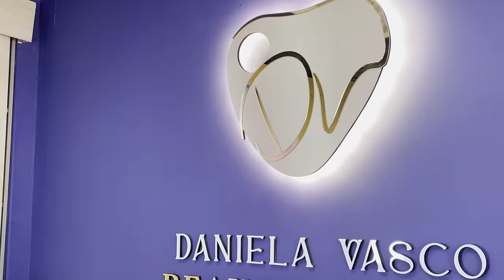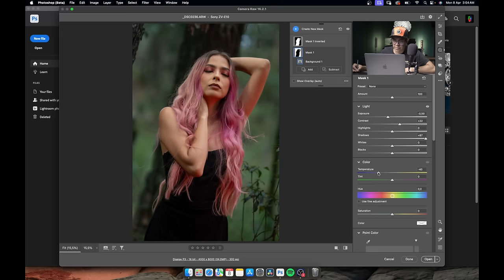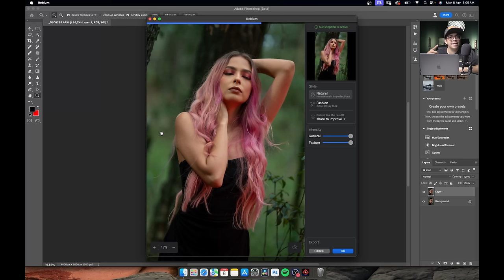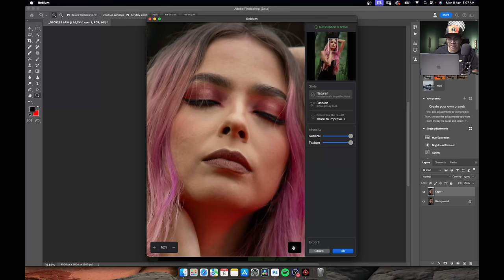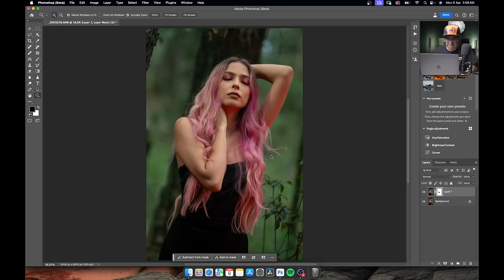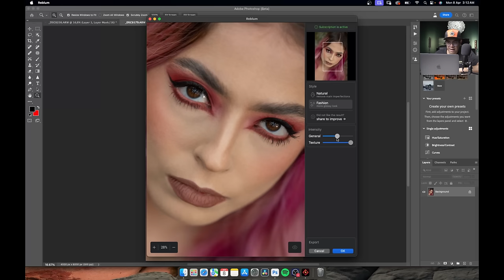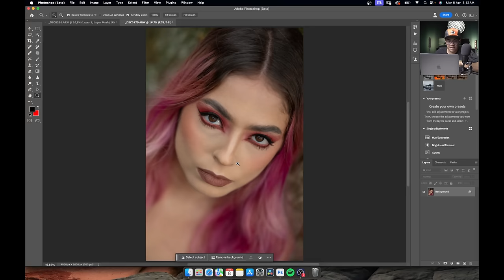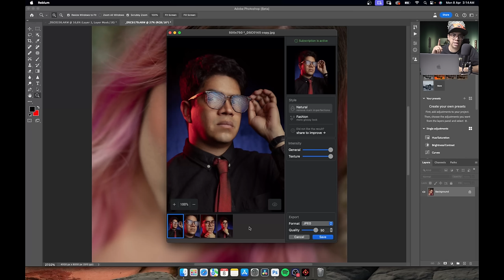FOTOS a una AMIGA MODELO en un pequeño BOSQUE | Detrás de cámaras y Retoque con Reblum 📸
En este video salimos con mi amiga Laura a hacer fotos en un pequeño bosque en Santa Helena y luego las retocamos con un nuevo software de Inteligencia Artificial llamado Reblum!

Mis cámaras:
Sony A6400
Sony A7 III

Mis lentes:
Sony 24-105 G
Sigma 16mm

Mis Estabilizadores
Zhiyun Crane 3S
Zhiyun Crane 2s
FeiyuTech AK4500
Feiyu AK2000C
Moza Mini P

Audio Technica AT2020
M Audio Air 192|6
Rode PodMic
Blue Yeti
Hollyland Lars 150

Iluminación:
Nanlite Compac 200

Mi Laptop:
Acer Nitro 5